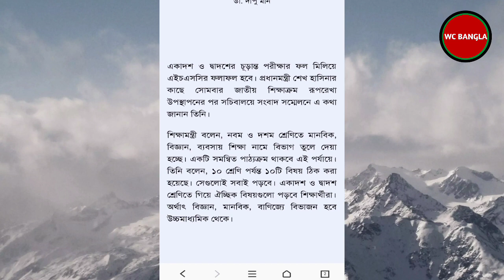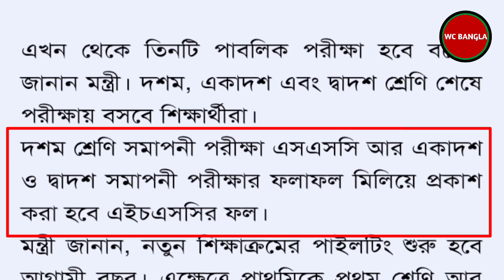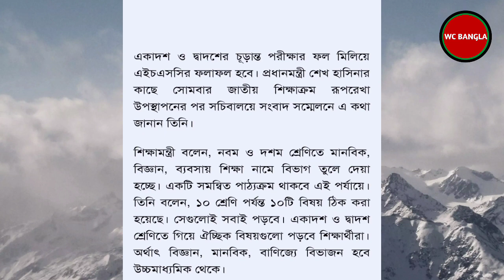একাদশ-দ্বাদশের ফল মিলিয়ে এইচএসসির ফলাফল | হাসবে লাখো শিক্ষার্থী | ssc exam 2021 update news today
একাদশ-দ্বাদশের ফল মিলিয়ে এইচএসসির ফলাফল | হাসবে লাখো  শিক্ষার্থী | hsc exam new today. ssc exam 2021 update news today by wc bangla.

STOP THINKING,START DOING